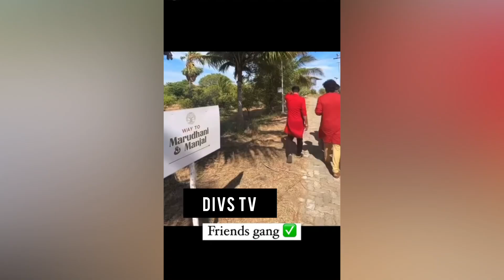Ashok Selvan & Keerthi Wedding Reception HD Photos🥰& UNSEEN Mehendi & Wedding Moments💖GreenWedding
Divs Tv updates the latest trending videos exclusively for you.